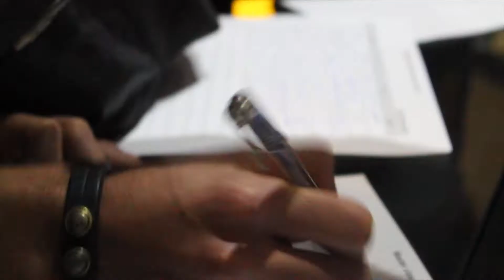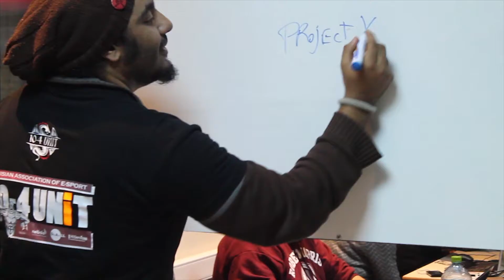Aftermovie Global Game Jam Tunisia 2018 | DigiArt Living Lab